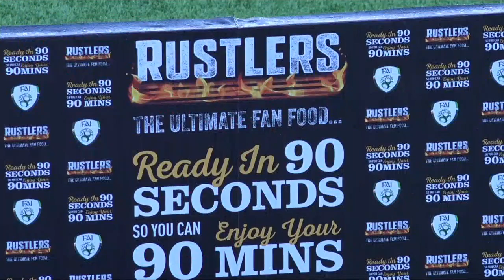2020 RUSTLERS CUFL Women's Premier Division Final - Ulster University vs Maynooth University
Live coverage of the 2020 CUFL Women's Premier Division Final between Ulster University and Maynooth University from Athlone Town Stadium. Highlights next week on NVTV in Northern Ireland, and on eirSport later in March.